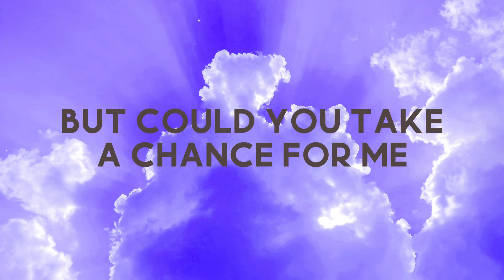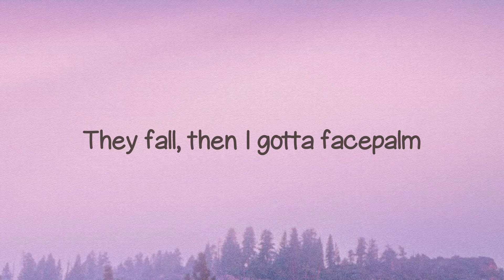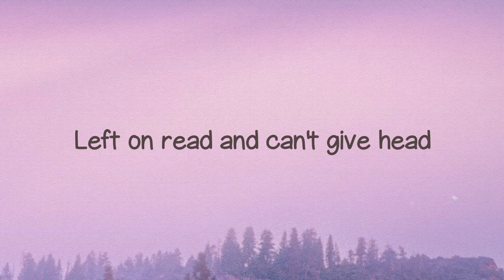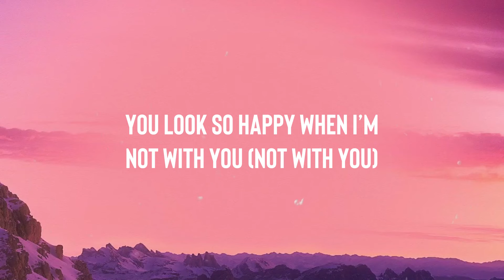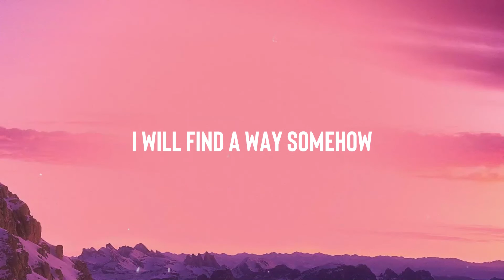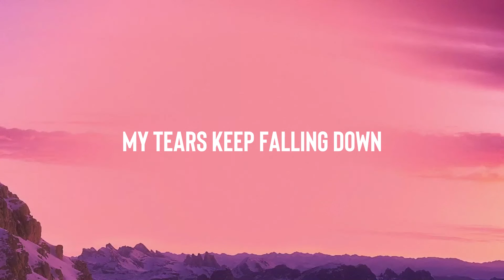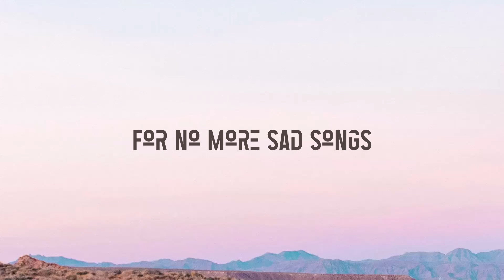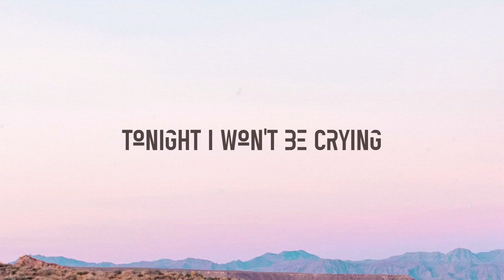Miracle - Calvin Harris, Ellie Goulding (Lyrics) 🐡